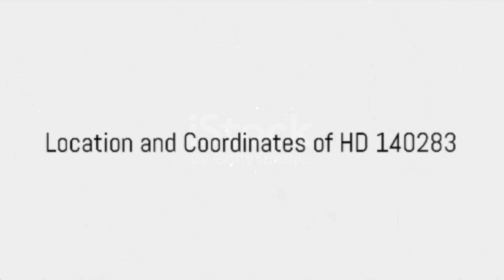The Methuselah Star: Unraveling the Cosmic Paradox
Explore the cosmic enigma of HD 140283, the Methuselah star! Initially believed to defy the age of the universe, Hubble's precision revealed its true age—approximately 13.7 billion years. This Population II star in Libra offers a captivating glimpse into the universe's infancy, aiding our understanding of stellar evolution. Join us as we unravel the mysteries of this celestial time traveler! 🌌